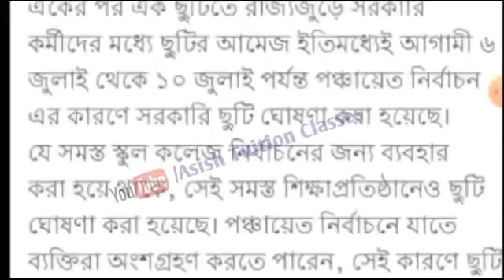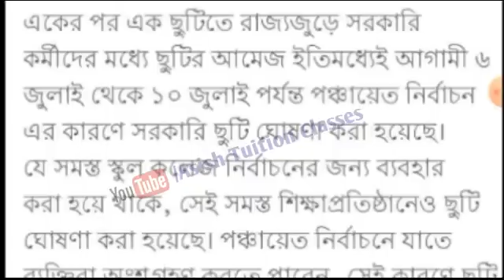Big Breaking : ৬ই জুলাই থেকে ১০ই জুলাই সমস্ত শিক্ষা প্রতিষ্ঠানে ছুটি ঘোষণা নবান্নের